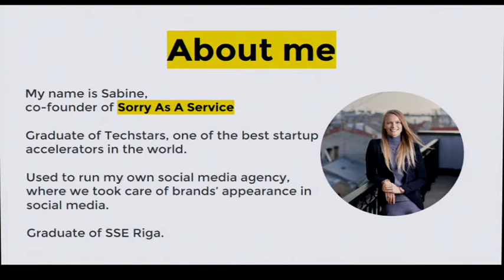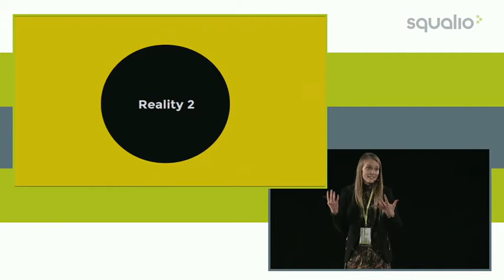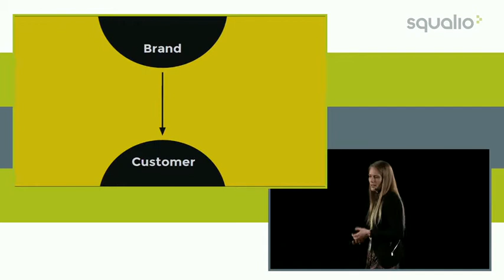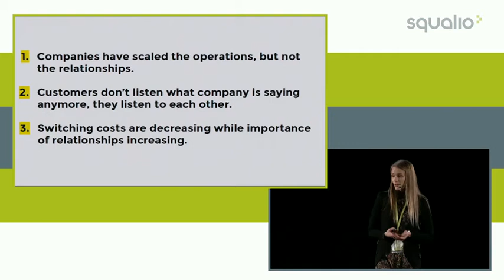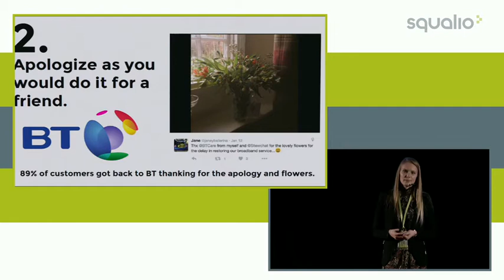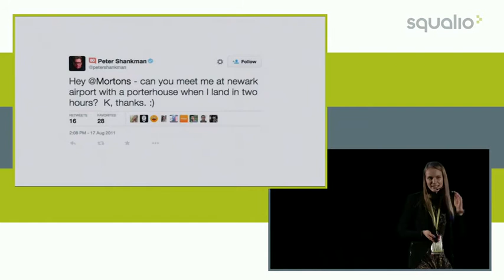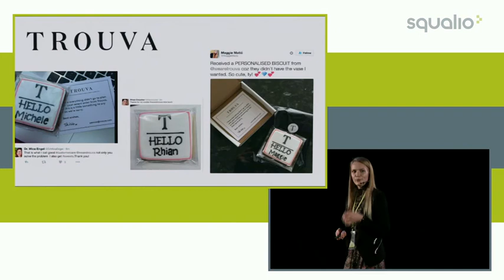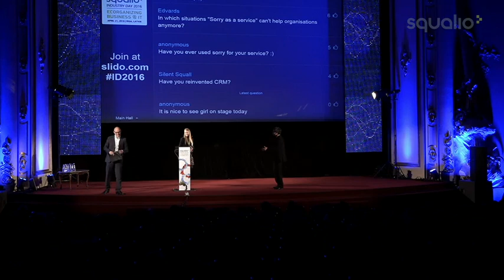SABĪNE SIPUNOVA, Co-Founder at Sorry As A Service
GET INSPIRED, SQUALIO INDUSTRY DAY 2016